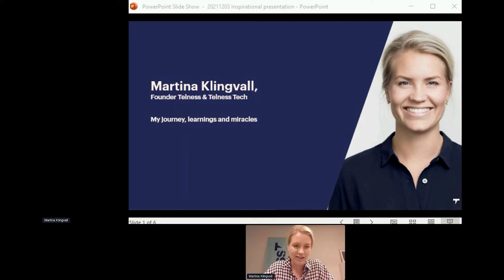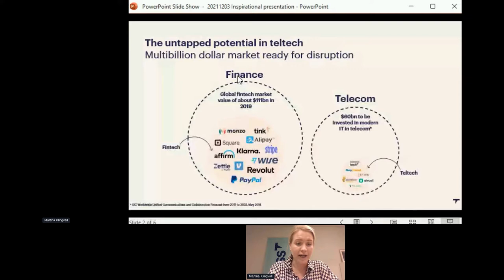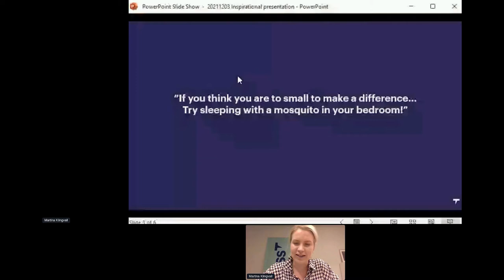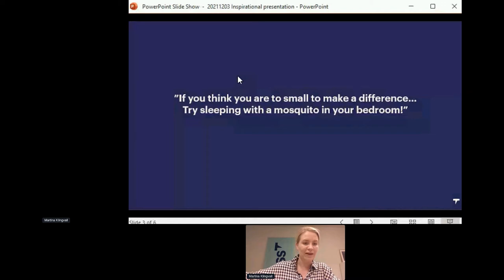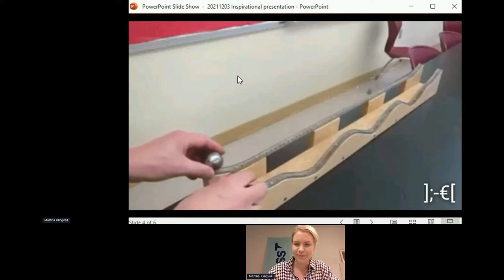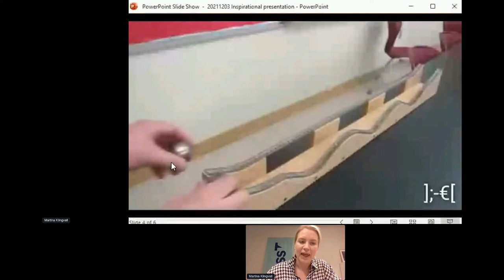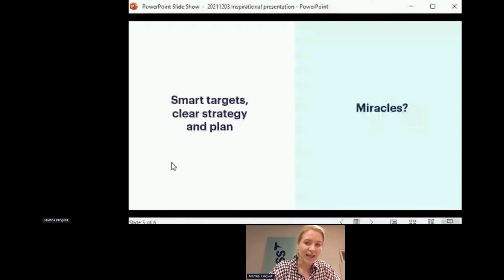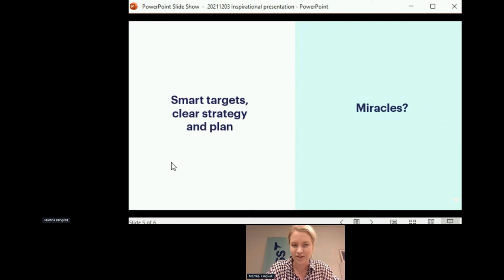Founder Stories: Martina Klingvall (Telness) | UPPSTART 2021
Hear the story of Martina Klingvall , co-founder and CEO of Telness who was been disrupting the B2B telco space.

Speakers: Martina Klingvall (Telness)